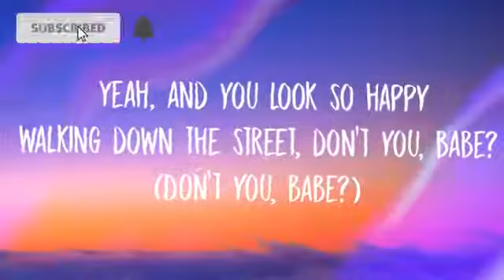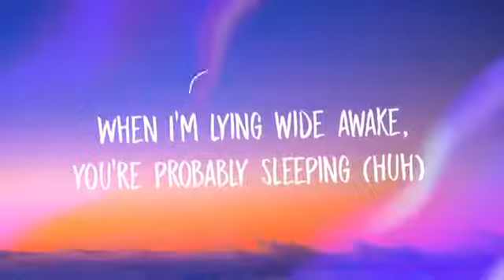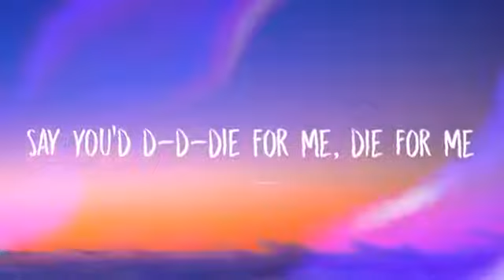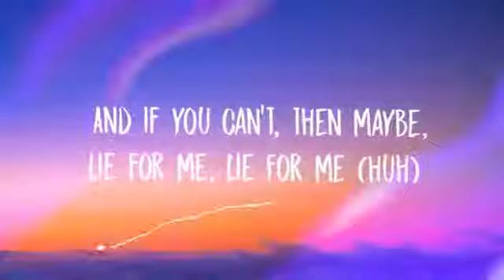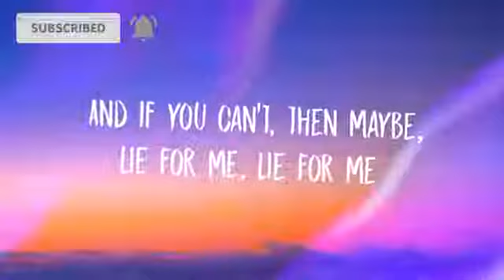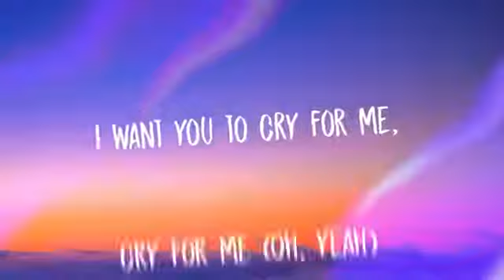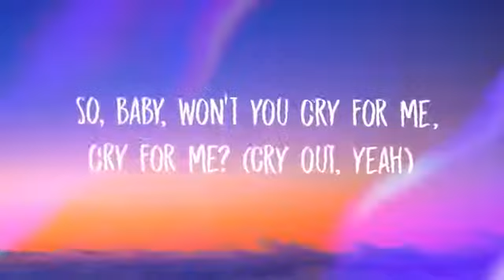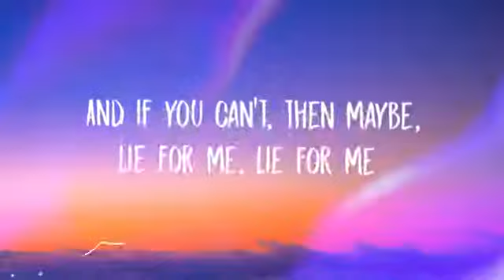Camila Cabello - Cry For Me (Lyrics)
Get Camila Cabello - Cry For Me (Lyrics):
✖ BEST MUSIC ON SPOTIFY:

► Camila Cabello

[Intro]
Mmm

[Verse 1]
Yeah, you look so happy walking down the street, don't you, baby? (Don't you, baby?)
Did you forget, you said that in this lifetime you can never get over me?
Are you over me? (Uh)

[Pre-Chorus]
When I said I hope you're happy, didn't mean it
Never thought you’d be so good at moving on
When I’m lying wide awake, you're probably sleeping (Ha)
And maybe what I'm thinking is wrong

[Chorus]
I want you to cry for me, cry for me
Say you'd d-d-die for me, die for me
And if you can't, then maybe, lie for me, lie for me (Huh)
'Cause you haunt me when I'm dreamin'
And it's time you know the feeling
So cry for me

[Verse 2]
See that pretty life in pictures (Ha)
See your lips erasing me (Mm)
You're so good to her, it's vicious
Yeah, she should be thanking me
Ohh, who's gonna touch you like me?
Yeah, tell me, who?
Who can make you forget about me?

[Pre-Chorus]
Never thought you’d be so good at moving on (On, on)
When I’m lying wide awake, you're probably sleeping (Sleeping)

[Chorus]
And if you can't, then maybe, lie for me, lie for me
So, baby, won't you cry for me, cry for me? (Cry)
Say you'd d-d-die for me, die for me (Oh, won't you cry?)

[Bridge]
Why won't you cry?
Tears in my eyes, yeah
And you're okay, you're okay
How can you be okay?
No, why won't you cry?

[Chorus]
I want you to cry for me, cry for me (Oh, yeah)
And if you can't, then maybe, lie for me, lie for me (Maybe, lie for me, lie for me)
'Cause you haunt me when I'm dreamin' (Haunt me when I'm dreamin')
And it's time you know the feeling (And it's time you know the feeling)
So, baby, won't you cry for me, cry for me? (Cry out, yeah)
Say you'd d-d-die for me, die for me (Cry out, yeah)
And it's time you know the feeling (Oh, baby)